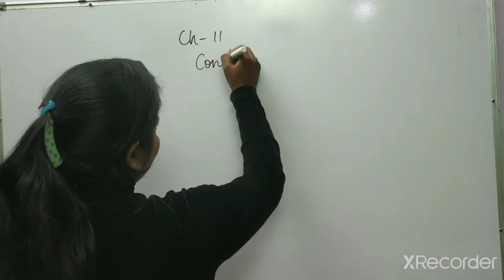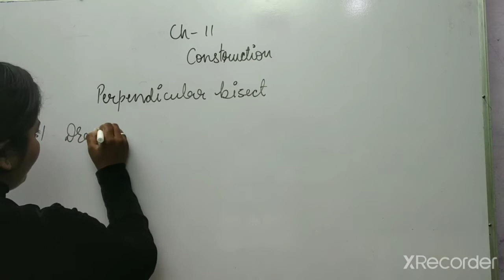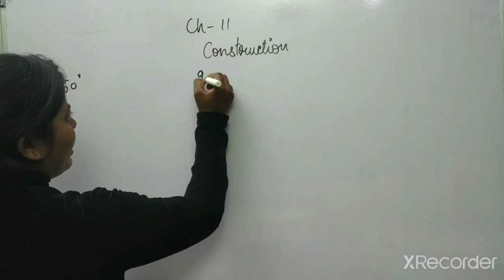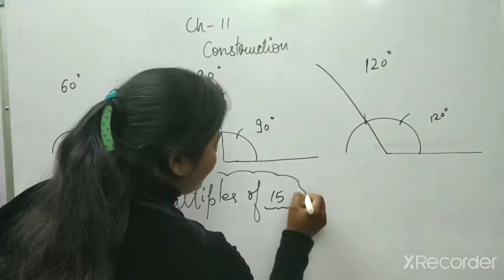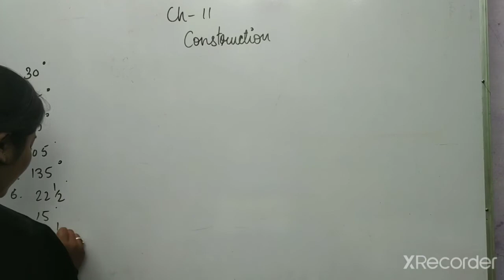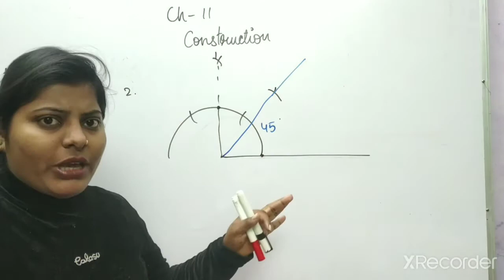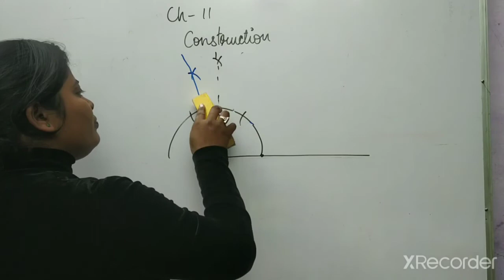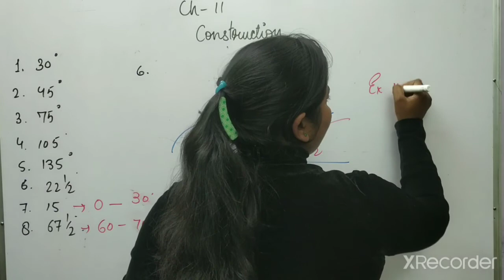Class 9 ch 11 introduction of construction